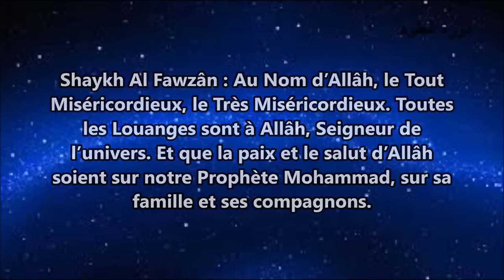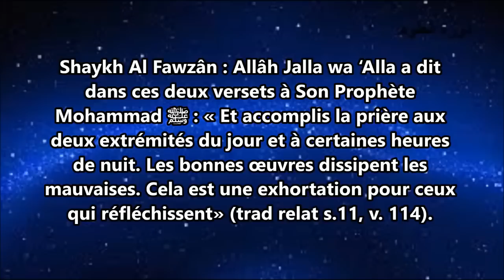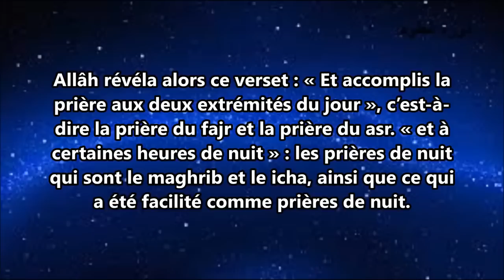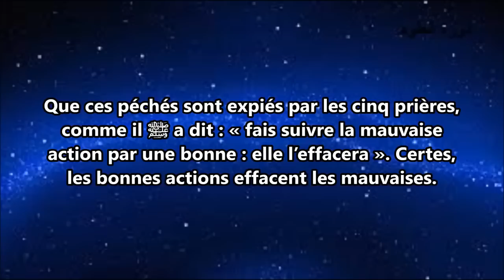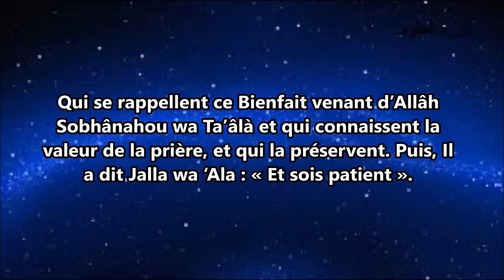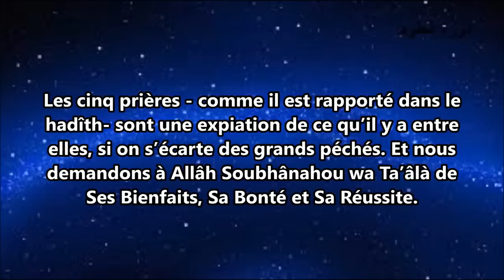Tafsir de deux versets du Coran - Sheikh Al Fawzan